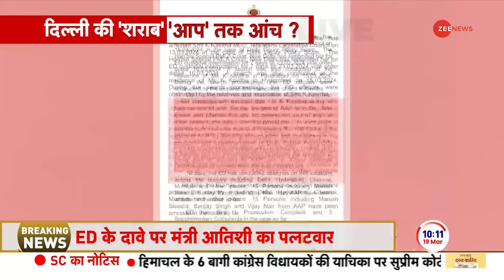Delhi Liquor Scam Update: शराब नीति घोटाले की जांच ईडी के हाथ बड़ा सबूत? | Arvind Kejriwal ED Summon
Delhi Liquor Scam Update: दिल्ली शराब नीति घोटाले मामले में ईडी ने अरविंद केजरीवाल पर बड़ा दावा किया है। प्रेस रिलीज़ में आरोपियों के साथ केजरीवाल का नाम आया है।

Delhi Liquor Scam Update: ED has made a big claim against Arvind Kejriwal in the Delhi Liquor Policy Scam case. Kejriwal's name has appeared along with the accused in the press release.